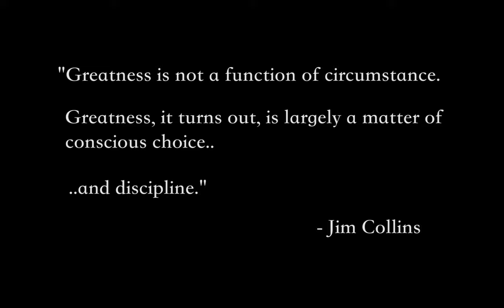RJ Oben Tribute Video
One stage ends and a new one begins. Best of luck to RJ Oben as you take the next stage of your life!